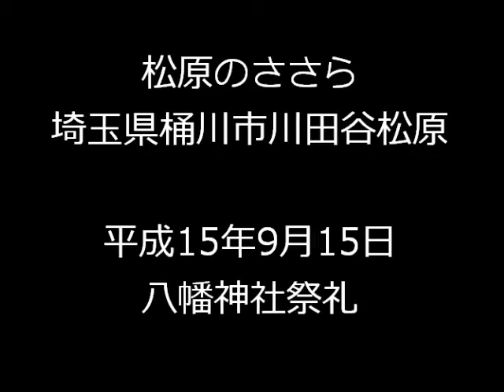松原のささら(埼玉県桶川市川田谷松原・八幡神社) 平成15年9月15日撮影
平成15年9月15日の八幡神社祭礼に奉納された、ささら獅子舞。
埼玉県桶川市川田谷松原